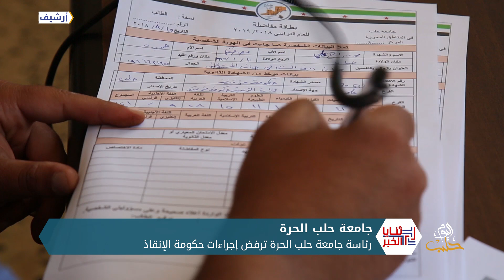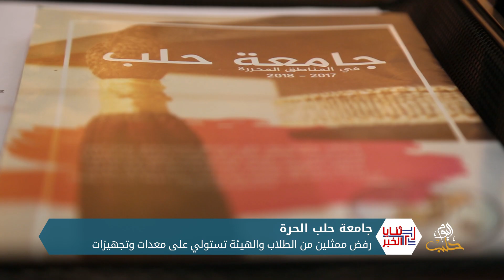"حكومة الإنقاذ" تسعى لفرض سيطرتها على مقرات جامعة حلب الحرة